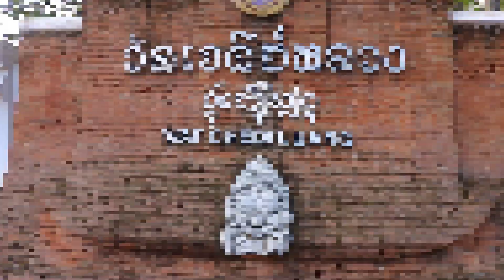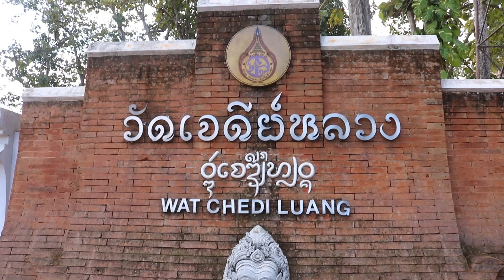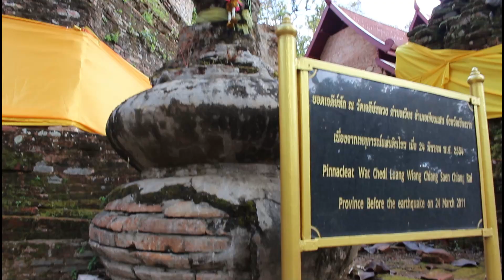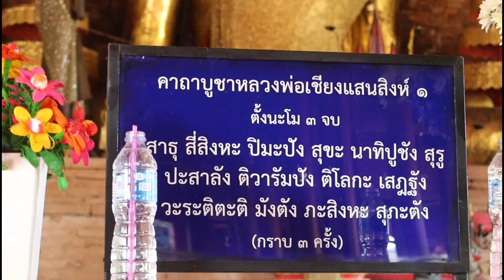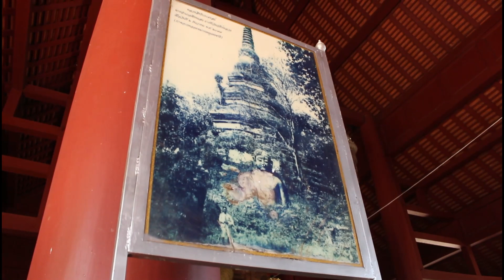ไหว้พระ 100 วัด ลำดับที่ 0150 วัดพระธาตุเจดีย์หลวง อ.เชียงแสน จ.เชียงราย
ไหว้พระ 100 วัด วันนี้..เพจคนเหนือ ยุทธภูมิ นามวงศ์ ขอพาท่านไปรู้จักพุทธสถานและไหว้พระ วัดลำดับที่ 0150 คือ วัดพระธาตุเจดีย์หลวง หรือ วัดเจดีย์หลวง  ที่ อ.เชียงแสน จ.เชียงราย ไปชมโบราณสถานทางพระพุทธศาสนาที่เก่าแก่แห่งนี้...

วัดพระธาตุเจดีย์หลวง หรือ วัดเจดีย์หลวง เป็นวัดโบราณในอำเภอเชียงแสน ซึ่งมีความสำคัญของอาณาจักรล้านนาในอดีต ภายในวัดมีโบราณสถานที่สำคัญคือ พระธาตุเจฤดีย์หลวง เป็นพระเจดีย์องค์ใหญ่ที่สูง 88 เมตร มีทรงระฆังแบบล้านนาที่ใหญ่ที่สุดในเมืองเชียงแสนอีกด้วยครับ นับเป็นอีกวัดโบราณที่น่าไปเยี่ยมชมไม่น้อยเลยทีเดียว

วัดสำคัญแห่งเชียงแสน เป็นวัดโบราณที่สร้างโดยพระเจ้าแสนภู สิ่งที่โดดเด่น ก็คือ พระธาตุเจดีย์หลวง พระเจดีย์ทรงระฆังแบบล้านนาขนาดใหญ่ สูง 88 เมตร ฐานกว้าง 24 เมตร สร้างด้วยอิฐมอญงดงาม นอกจากนี้ภายในวัดยังมีวิหาร สร้างครอบวิหารเดิมด้วยไม้ทรงล้านนา ด้านในประดิษฐานหลวงพ่อเชียงแสน พระพุทธรูปที่มีพุทธลักษณะสวยงาม น่าศรัทธา

สำหรับภาษาเหนือนั้นคำว่า"หลวง"มักจะถูกใช้เรียกสิ่งที่มีขนาดใหญ่ ดังนั้นวัดพระธาตุเจดีย์หลวงหรือวัดเจดีย์หลวง เชียงแสน จึงมีความหมายที่ค่อนข้างชัดเจน ว่าเป็นวัดที่มีเจดีย์ขนาดใหญ่อยู่ภายในวัด วัดเจดีย์หลวงหรือวัดพระธาตุเจดีย์หลวง นี้มีอายุอานามยาวนานมากถึง 721 ปี โดยได้ถูกสร้างขึ้นในปีพ.ศ. 1834 โดยมีสถาปัตยกรรมล้านนาที่เก่าแก่และมีความงดงาม และยังคงความสมบูรณ์ของโบราณสถานเอาไว้ได้สูงสุดในเชียงแสน ซึ่งถือเป็นหนึ่งในความงดงามของเมืองโบราณอย่างเมืองเชียงแสนเป็นอย่างมาก

ความเป็นมาของวัดเจดีย์หลวงกันแบบพอสังเขป เพื่อที่ท่านจะได้มีความเข้าใจในสถานที่และมีความรู้เบื้องต้นในระดับหนึ่ง ก่อนที่จะไปเที่ยวชมวัดเจดีย์หลวงกันจริงๆต่อไป

ตามตำนานของวัดเจดีย์หลวงนั้น เป็นวัดที่พระเจ้าแสนภูซึ่งมีศักดิ์เป็นพระราชนัดดาของพ่อขุนเม็งราย ได้เป็นผู้ริเริ่มสร้างวัดเจดีย์หลวงหรือพระธาตุเจดีย์หลวงขึ้นมา โดยตำนานนี้ได้กล่าวว่าได้สร้างขึ้นในปีพ.ศ. 1887

ความสวยงามและความยิ่งใหญ่ขององค์พระเจดีย์นั่นเอง สำหรับความสูงของพระเจดีย์หลวงนี้มีความสูงถึง 88 เมตร ส่วนฐานของพระเจดีย์นี้มีความกว้างทั้งหมด 24 เมตร เป็นพระเจดีย์ทรงระฆังคว่ำมีศิลปะแบบล้านนา และเป็นพระเจดีย์ที่มีขนาดใหญ่ที่สุดในเมืองเชียงแสน จังหวัดเชียงราย นอกจากพระเจดีย์หลวงแล้วบริเวณโดยรอบยังมีพระวิหารเก่าแก่อีกเป็นจำนวนมาก ซึ่งส่วนใหญ่ได้พังทลายลงตามกาลเวลาไปจนเกือบหมดแล้ว และยังมีองค์พระเจดีย์รูปแบบต่างๆรายล้อมอยู่อีก 4 องค์ด้วยกัน
แต่ถึงแม้ว่าโบราณสถานภายในบริเวณวัดเจดีย์หลวงนี้ จะกลับกลายเป็นซากปรักหักพังทลายไปจนเกือบหมดแล้ว โบราณสถานภายในวัดเจดีย์หลวงแห่งนี้ก็ยังได้รับความสนใจ และได้รับการบูรณะมาเป็นอย่างดีโดยตลอด เพราะถือว่าวัดเจดีย์หลวงเป็นวัดที่มีความสำคัญเป็นอย่างยิ่ง ของเมืองนครหิรัญเงินยาง ซึ่งอยู่ในยุคสมัยของราชอาณาจักรล้านนาไทย

นอกจากความเป็นโบราณสถานเก่าแก่ที่มีประวัติศาสตร์มายาวนานแล้ว ภายในบริเวณวิหารของวัดเจดีย์หลวงยังมีองค์พระพุทธรูปเชียงแสน สิงห์ 1 ประดิษฐาน เป็นองค์ประธานอยู่ภายในพระวิหารของวัดพระธาตุเจดีย์หลวง  ซึ่งเป็นพระพุทธรูปเชียงแสนนี้เป็นพระพุทธรูที่มีความสำคัญ และมีความสวยงามเป็นอย่างยิ่ง เพราะได้รับการตกแต่งตามแบบศิลปะชาวเหนือ มีบันไดสำหรับขึ้นลงทั้งสองด้าน เมื่อมองจากด้านหน้าจะสามารถมองเห็นองค์พระปฏิมากรสีทองเหลืองอร่ามได้อย่างชัดเจน ตัวพระวิหารนี้ได้สร้างหลังคาขึ้นใหม่เพื่อคลุมโบราณสถานเก่าแก่เอาไว้ และเพื่อคลุมองค์พระพุทธรูปเชียงแสนเอาไว้ด้วย

นับได้ว่าโบราณสถานที่สวยงามแห่งนี้ควรค่าอย่างยิ่งแก่การเที่ยวชม ซึ่งคงจะน่าเสียดายไม่น้อยหากได้มาถึงเชียงแสนแล้ว แต่พลาดโอกาสที่จะได้เที่ยววัดเจดีย์หลวงแห่งนี้...